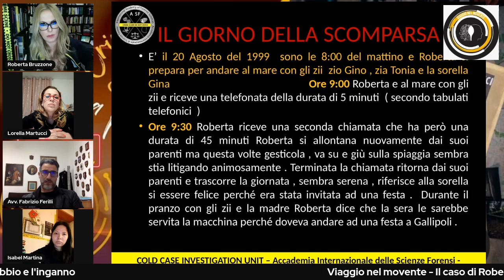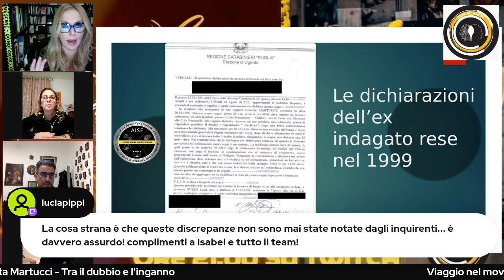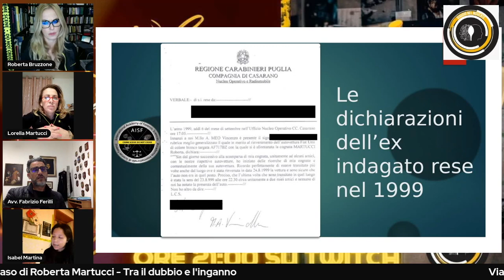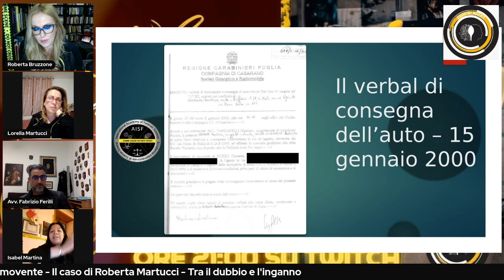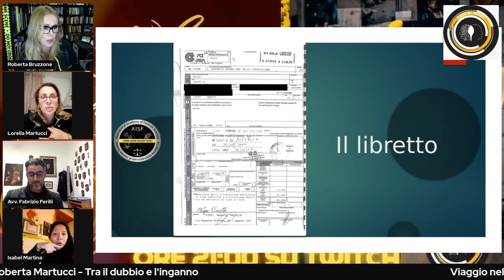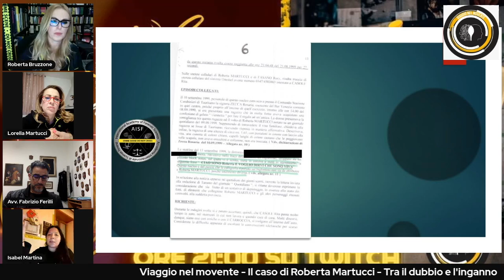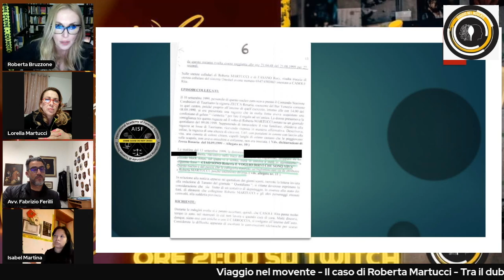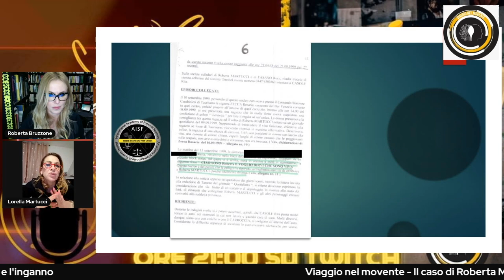Roberta Martucci tra il dubbio e l'inganno.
Considerazioni sul decreto di archiviazione disposto a marzo 2022 dal Giudice per le indagini preliminari. Il team di legali e consulenti è al lavoro per la riapertura delle indagini.